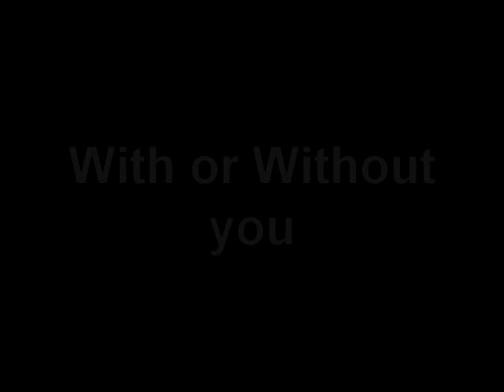Wayne Hussey - With or Without You